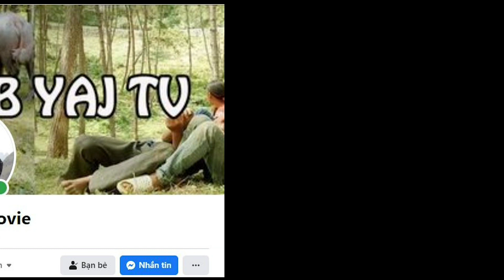Tswb Yaj Ntxuav Tsheb Moto Kom Tshiab Tshiab Thiaj Muaj Hlua Nkauj Tham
Tswb Yaj Ntxuav Tseb Moto Kom Tshiab Tshiab Thiaj Muaj Hlua Nkauj Tham